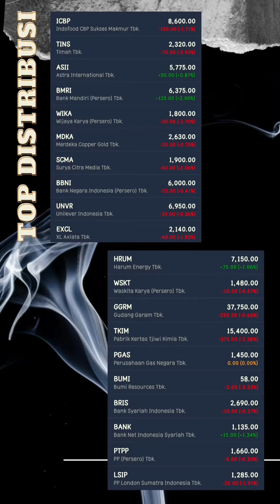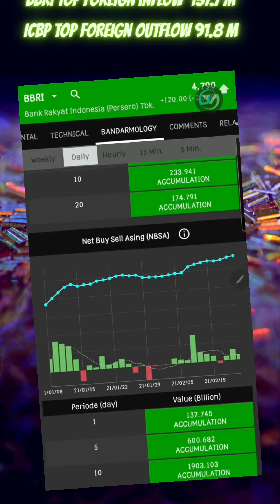Market Report IHSG Jumat, 19 Februari 2021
Top Ranking :
- Top 20 Gainer
- Top 20 Loser
- Top 20 Broker Akumulasi
- Top 20 Broker Distribusi
- Top 20 Foreign Inflow
- Top 20 Foreign Distribusi